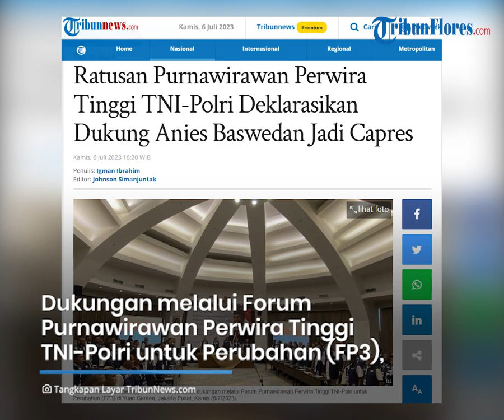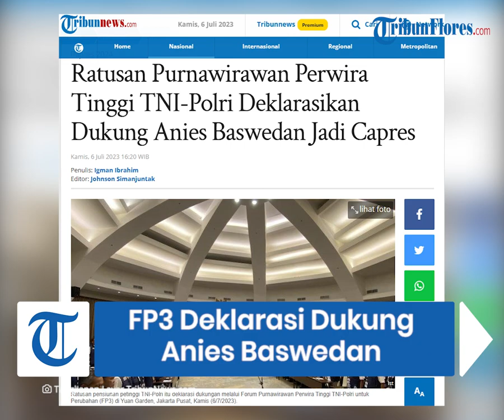Ratusan Purnawirawan Perwira Tinggi TNI-Polri Deklarasikan Dukung Anies Baswedan Jadi Capres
TRIBUNFLORES.COM, JAKARTA - Sebanyak 170 purnawirawan perwira tinggi TNI-Polri melakukan deklarasi dukungan kepada Anies Baswedan sebagai calon presiden (capres) di pemilihan presiden (pilpres) 2024 mendatang.

Ratusan pensiunan petinggi TNI-Polri itu deklarasi dukungan melalui Forum Purnawirawan Perwira Tinggi TNI-Polri untuk Perubahan (FP3) di Yuan Garden, Jakarta Pusat, Kamis (6/7/2023).

"Sebanyak 170-an purnawirawan perwira tinggi TNI-Polri yang tergabung dalam perwira tinggi TNI-Polri untuk perubahan (FP3) mendukung ketiga partai politik yang tergabung dalam koalisi perubahan dan persatuan NasDem, Demokrat, PKS dan sekaligus mengusung Anies Baswedan sebagai capres perubahan," kata Koordinator Umum FP3, Letjen TNI Purn Ediwan Prabowo.

Artikel ini telah tayang di Tribunnews.com dengan judul Ratusan Purnawirawan Perwira Tinggi TNI-Polri Deklarasikan Dukung Anies Baswedan Jadi Capres,

Penulis: Igman Ibrahim
Editor: Johnson Simanjuntak
VP: Ian Taopan